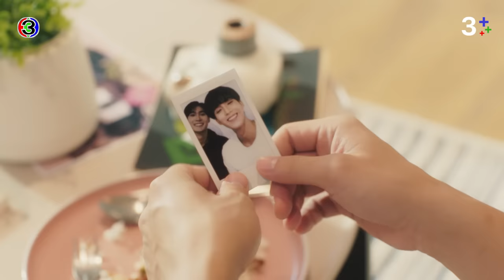[Eng Sub]คุณได้ไปต่อ ToBeContinued EP.2 ตอนที่ 2/4 | 26-02-67 | 3Plus